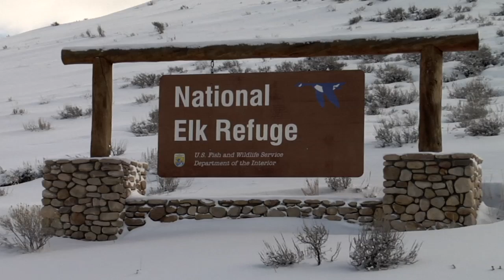National Elk Refuge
The National Elk Refuge located in Jackson, Wyoming was established due to local concerns about competition for winter range.